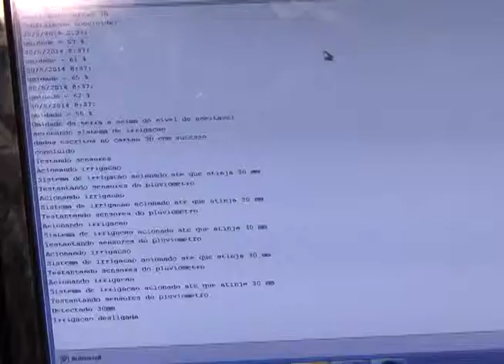Circuito Acadêmico - Aquecedor Solar